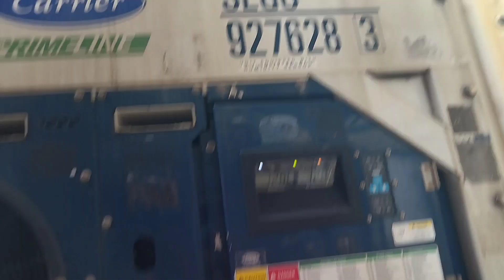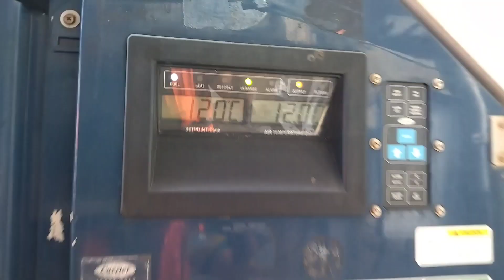ANG MANILA INTERNATIONAL PORT | PINAKAMALAKING PIER NG MANILA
Mga Ka Biyahero share ko lang ang  buhay trucking bilang isang driver at helper.paki like and share then subscribe e click narin ang notification bell para ma update kayo sa mga susunod Kong video.maraming salamat.